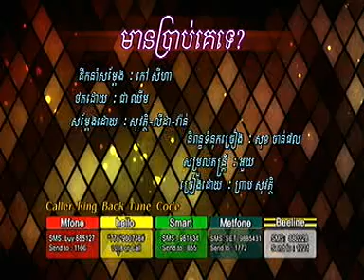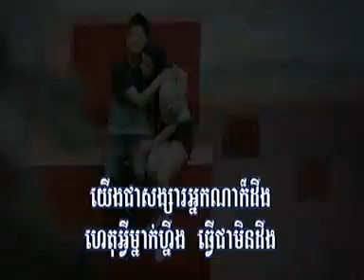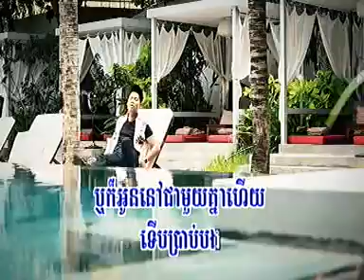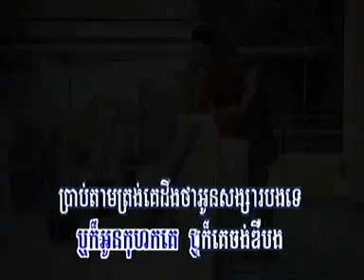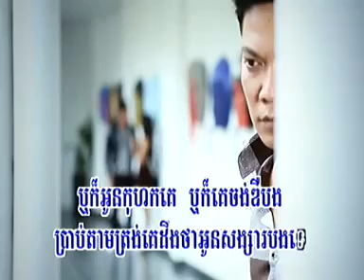RHM VCD Vol 181 02 Mean prab ke te ~ Preab Sovath